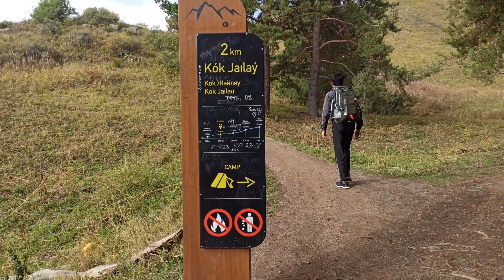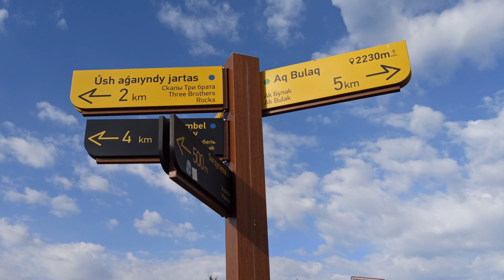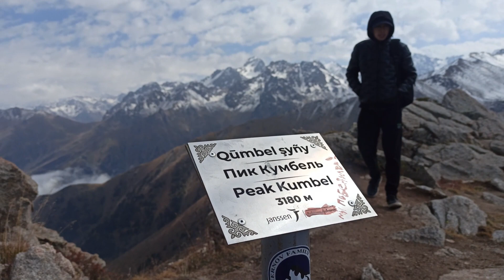Kumbel peak 3180m | We are above the clouds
This is a short video about our ascent to Kumbel peak 3180m. At the end you can see beautiful views of the mountains, we are on one of the popular peaks, and the clouds are below us. This is rarely seen. This time there was a camera from a mid-segment phone, so the stabilization is zero. But all our other videos were shot on a good camera, and Bukreev's peak was shot on a drone - look at it, it turned out like in a documentary.